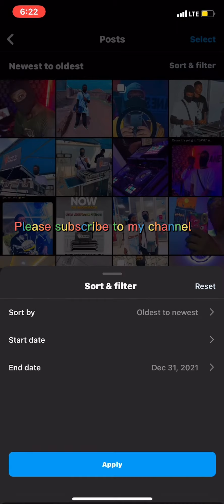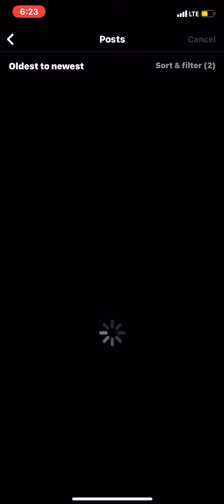Delete all your instagram post /video at a time without using any app 2022 to 2023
You can also reach me….👇🏾👇🏾